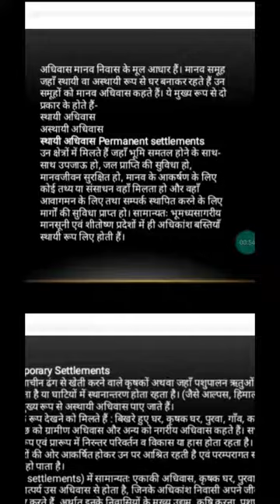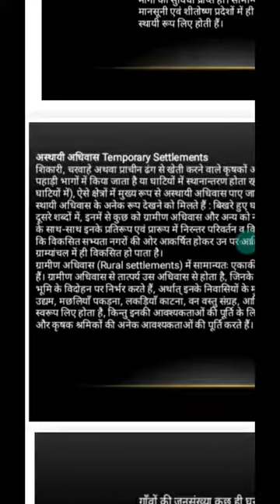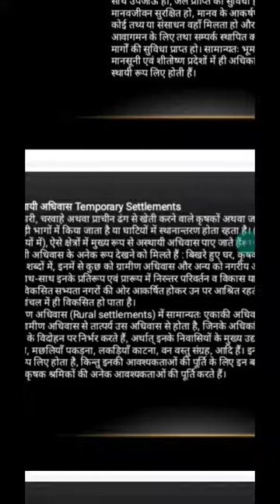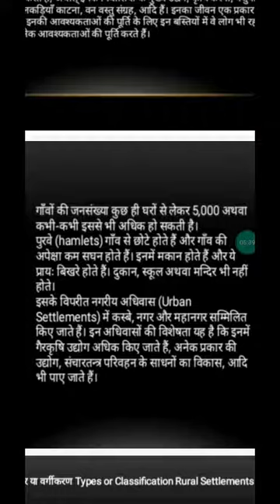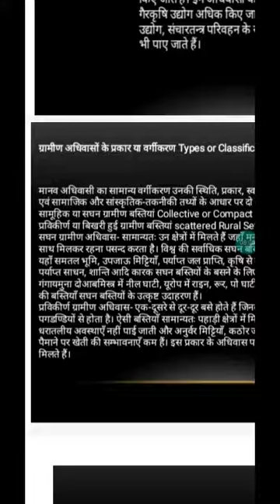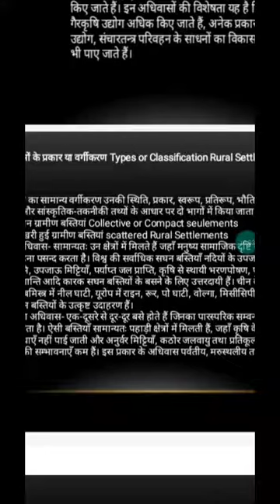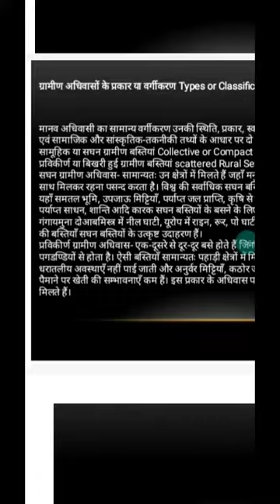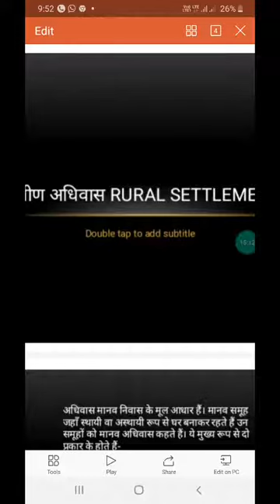17 October 2020